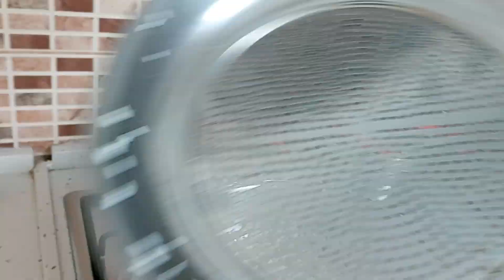ÖĞLE YEMEĞİ HAZIRLIĞIM SOĞANLI PİRİNÇ PİLAVI NOHUT YEMEĞİ TAHRANA ÇORBASI TARİFİ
BU KANALDA : YEMEK TARİFLERİ ,  ARADA SIRADA UFAK ÇAPLI ŞAKALARIMIZ  MEVCUTTUR ...  BİLİNMEYEN YEMEKLERİ PAYLAŞMAK . KENDİ YAPIP BEĞENMİŞ OLDUĞUM YEMEK TARİFLERİMİ SİZLERE PAYLAŞMAK BÜYÜK MUTLULUK  VERİCİ ..

MERHABA BENİM ADIM HATİCE .
 KOMİK OLMAK DOĞAMDA VAR  :)
EŞİM ALİ VE KIZIM GÜLCAN İLE BERABER YEMEK TARİFLERİ PAYLAŞMAKTAN ZEVK VE MUTLULUK DUYUYORUZ .
HER GÜN YENİ TARİFLER , YENİ YEMEKLER SİZİN KARŞINIZDA